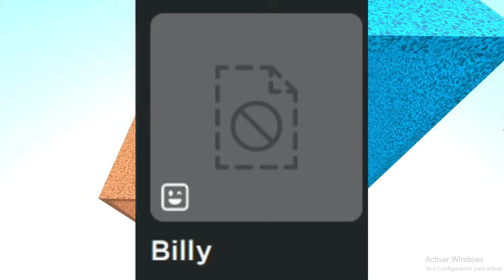NOTICIA DE ROBLOX - MUCHOS NUEVOS PAQUETES DINÁMICOS, NUEVOS EMOTES BARATOS, PAQUETE ELIMINADO ...